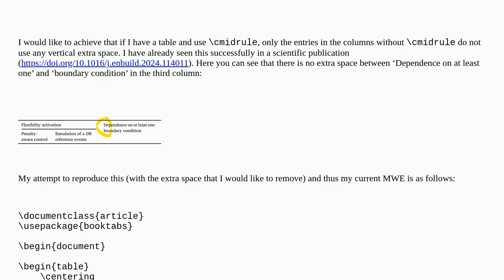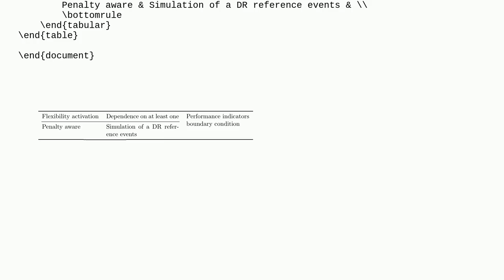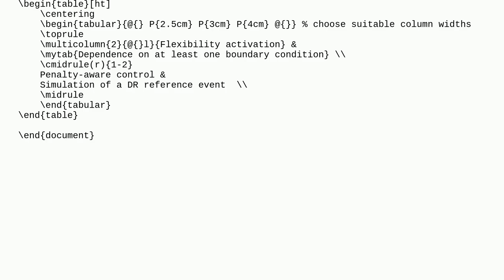Tex: Remove extra vertical space for just one column when using cmidrule for other columns in a t...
Remove extra vertical space for just one column when using cmidrule for other columns in a table

A special thanks goes out to the community

  tables booktabs